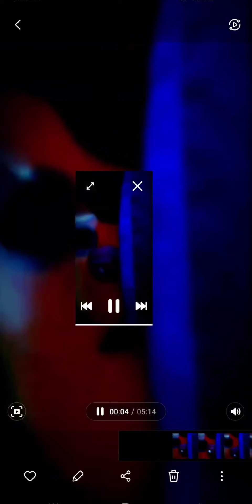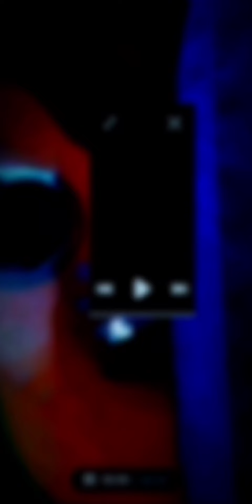CHORUS IS THE VERSE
BLISTERS LLC 🇨🇦
CREATIVITY 101

gen•re
/°SCHIZ`HAUS'ROCK/

as·i·nine

/ˈasəˌnīn/

adjective

BLISTERS LLC 🇨🇦